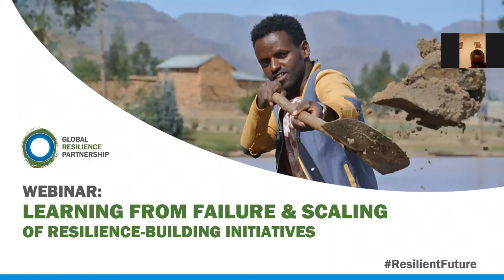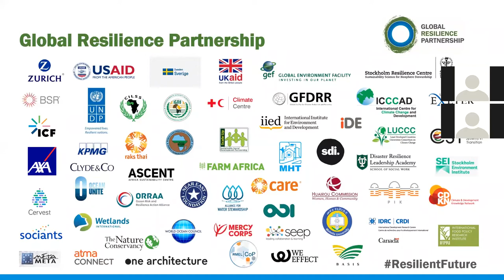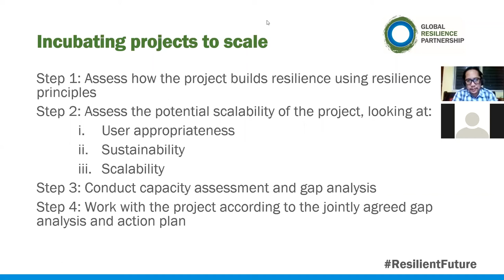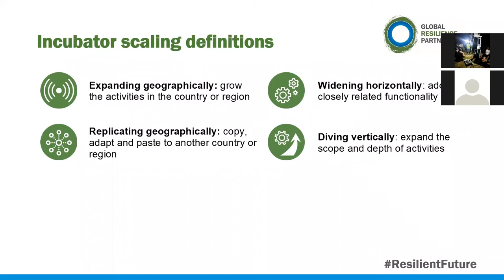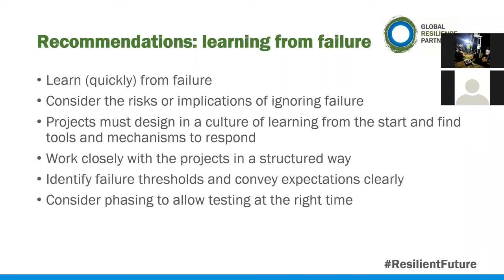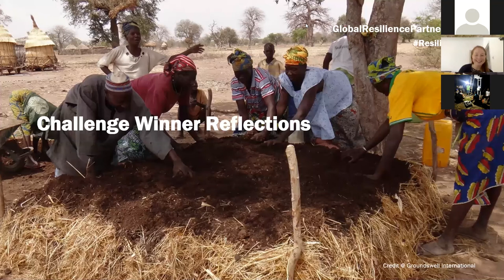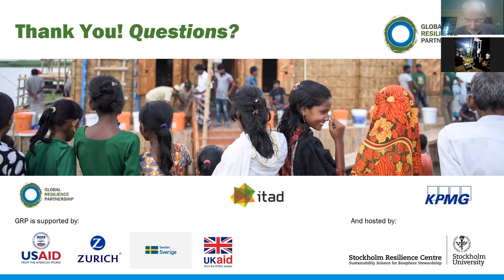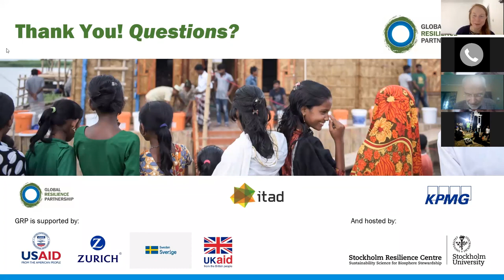Webinar: Learning from Failure & Scaling of Resilience-Building Initiatives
Recording from GRP & Itad's co-hosted webinar on Failure and Scaling of Resilience-Building Initiatives.